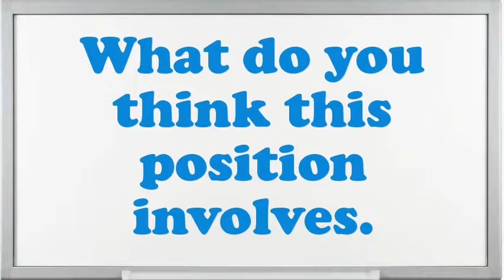Wastewater Treatment Plant Attendant interview questions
Interview Questions for Wastewater Treatment Plant Attendant.What makes your comforts about an Wastewater Treatment Plant Attendant position?How prolonged do you plan to stay at company if offered the Wastewater Treatment Plant Attendant position?What is most significant to you in an Executive Wastewater Treatment Plant Attendant position?What pertinent Wastewater Treatment Plant Attendant skills do you possess?In your Wastewater Treatment Plant Attendant Chef job did you feel you improved agreeably?Why do you think you are eligible for the position of Wastewater Treatment Plant Attendant?Give me an example of a stressful condition for Wastewater Treatment Plant Attendant?How many projects simultaneously you have worked as an Wastewater Treatment Plant Attendant?10 popular interview questions, commonly asked interview questions, first job interview questions,